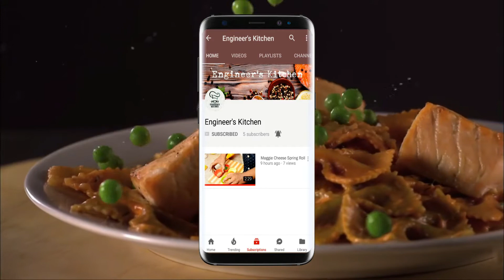Chilli Paneer Cheese Cone Recipe | In Hindi | Party Starter | Engineer's Kitchen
Hey Friend's,
Today I am sharing a very simple recipe that you can have as a snack or a starter. It's spicy as well as cheesy-Chilly Paneer Cheese Cone.
Paneer is mostly on the top of everyone's favorite list. So I thought of experimenting a little and came up with this recipe.
Also share your feedback in the comment section below.